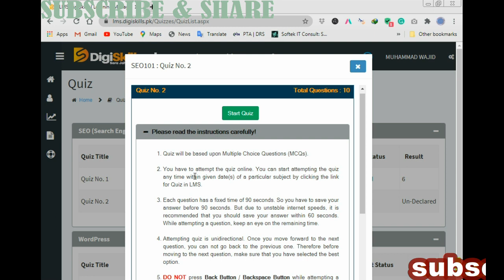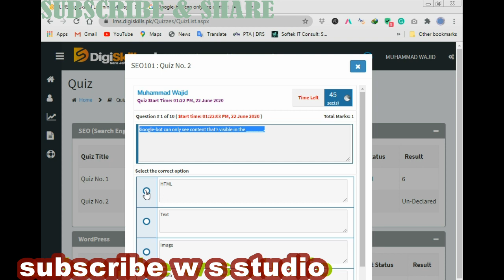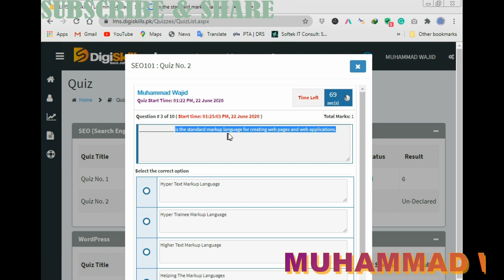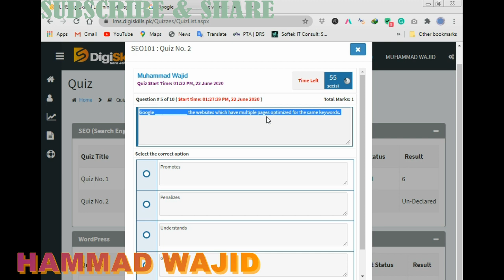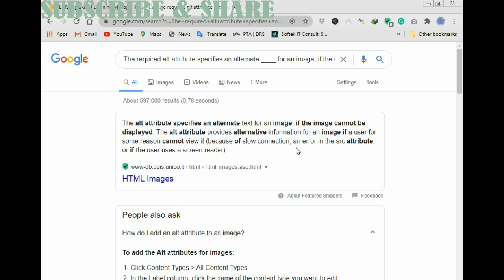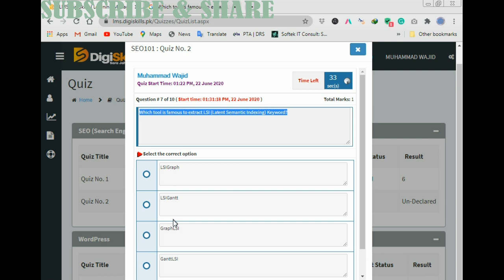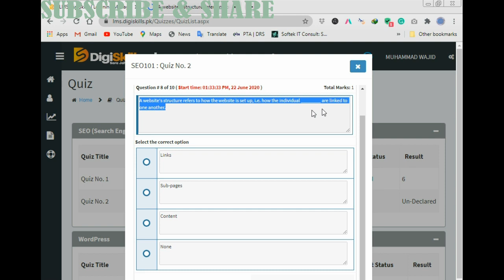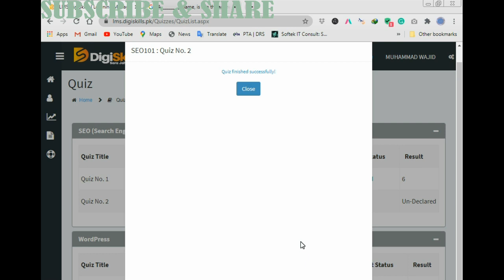SEO 101 QUIZ 2 ~ SEO QUIZ 2 ~ SEO 101 ~ SEO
All quiz are uploaded check them and attempt their quiz